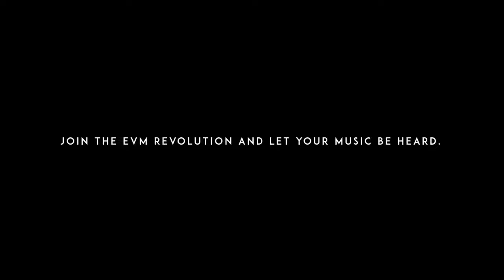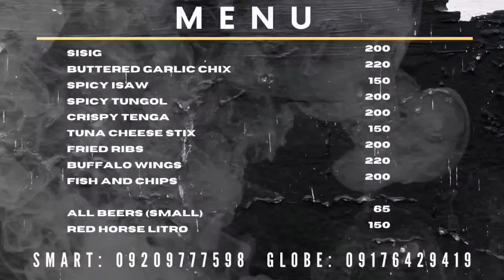KBOX ONLINE RADIO Feat. RHEALYN AND LEMUEL (Isabel, Leyte) (DEC. 10, 2020)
JOIN THE EVM REVOLUTION AND LET YOUR MUSIC BE HEARD!

Send your original or cover songs, music videos, lyrics videos or mp3.